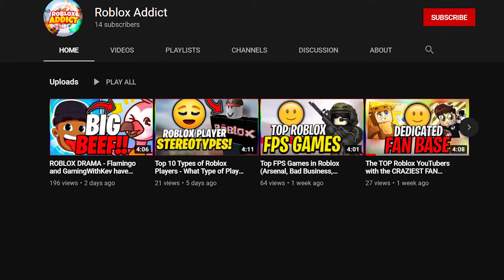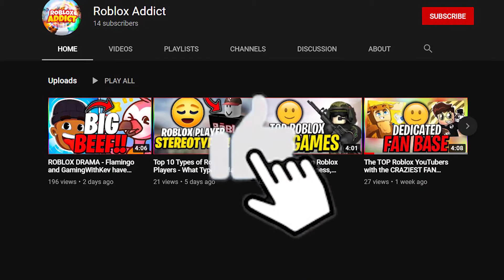These Roblox YouTubers love to ALSO play Among Us! (Leah ashe, Sub's Blox World, Flamingo etc.)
As the popularity of Among Us sky rockets more and more Roblox YouTubers (Leah ashe, Sub's Blox World, ThinkNoodles, etc.) are playing!  In this video you will learn what popular Roblox YouTubers are ALSO playing Among Us.